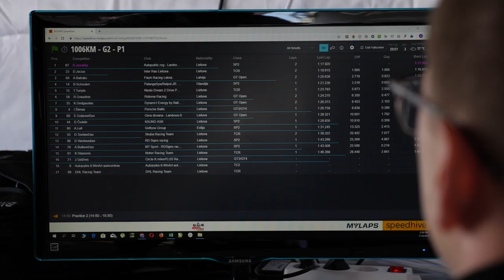1006 km ketvirtadienis: kaip atrodė greičiausias dienos ratas? (2 diena)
Kol kas geriausią vieno rato įveikimo laiką ketvirtadienį "Aurum 1006 km" lenktynių treniruotėse užfiksavo Jonas Gelžinis iš "Circle K milesPLUS Racing Team".